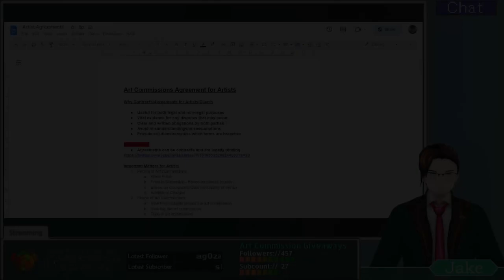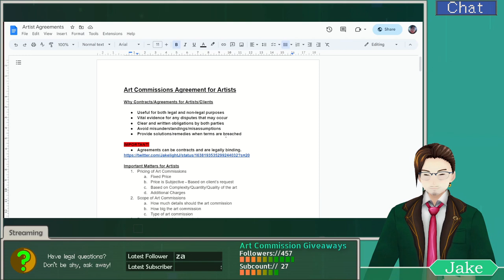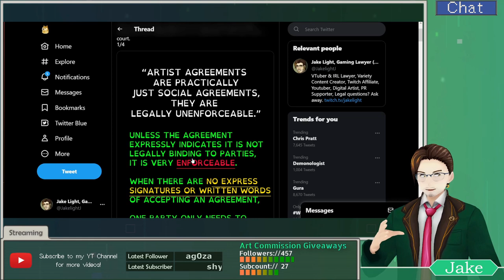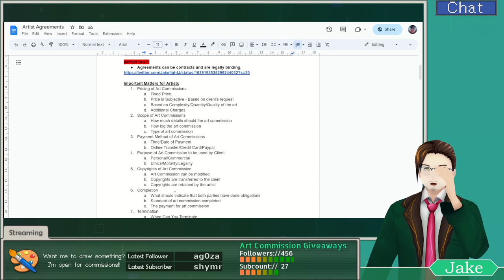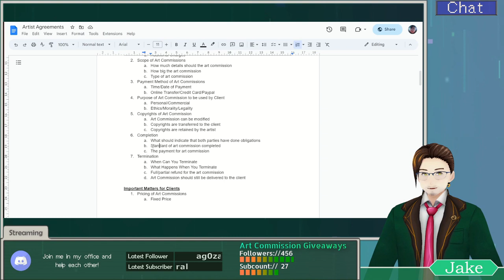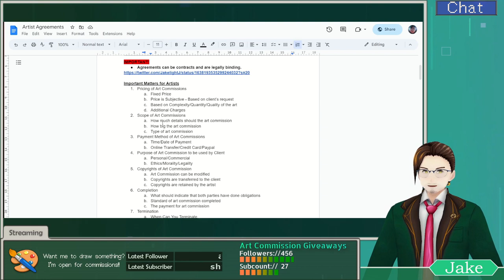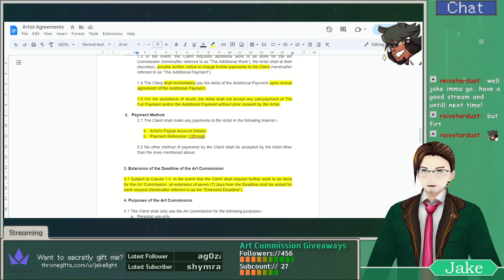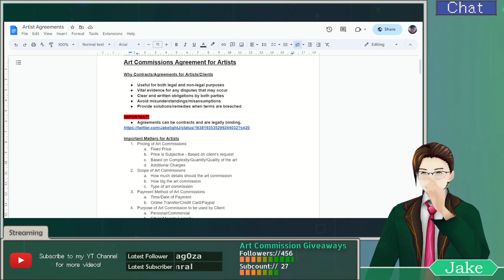Why Agreements Are Important for Artists? - Legal Investigations